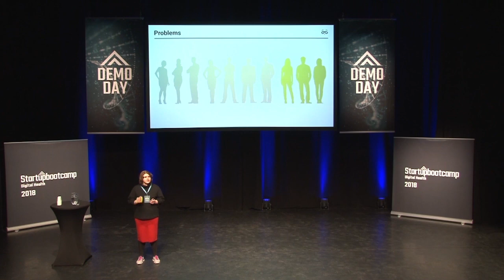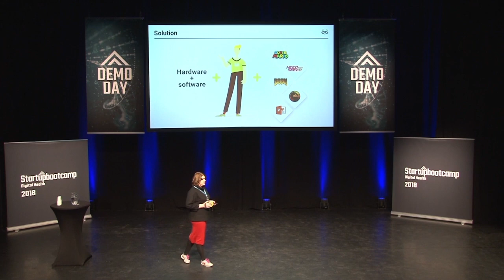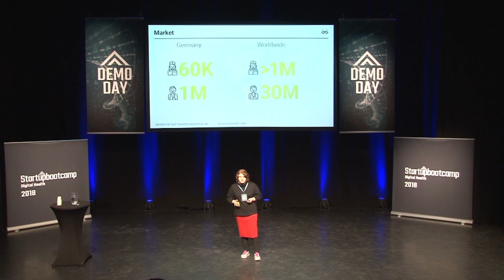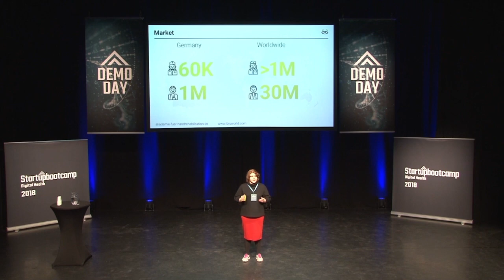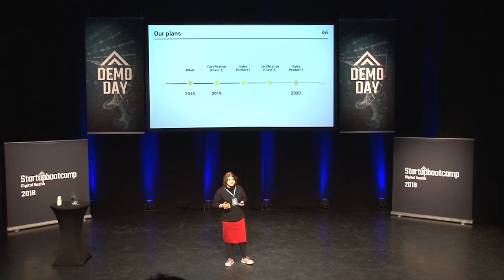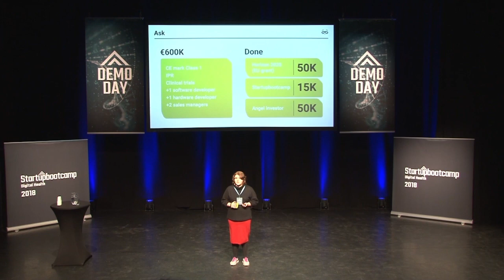Raccoon World: Pitch from Startupbootcamp Digital Health Berlin Demo Day 2018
RACCOON WORLD
Gamified telerehabilitation tool for hands making money for rehab centres.